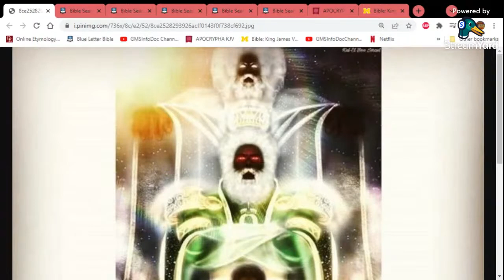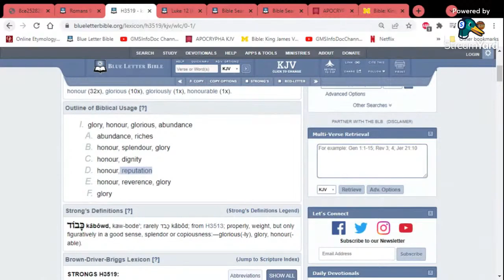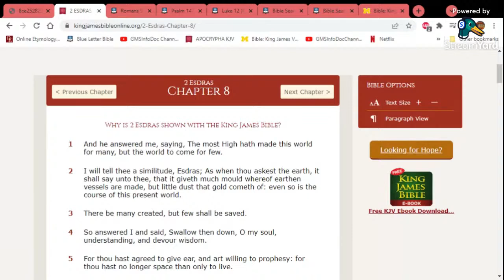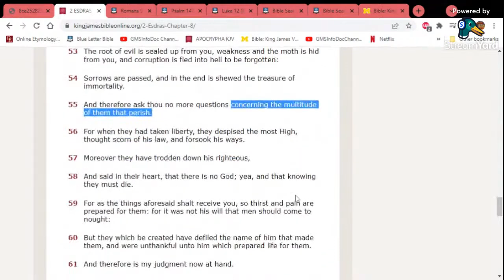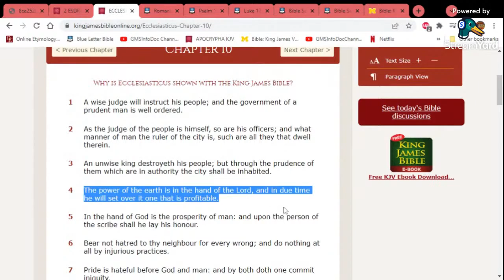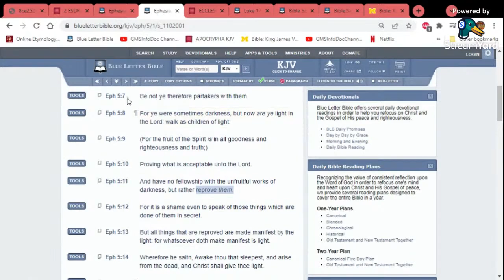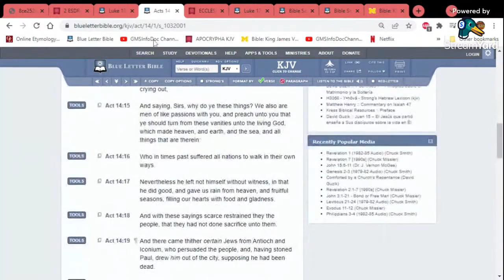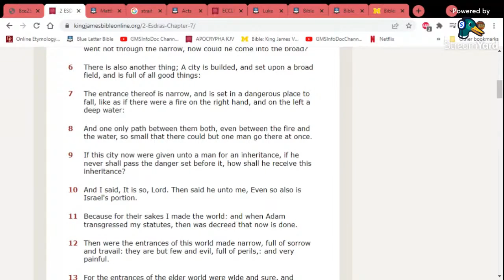The Kingdom Is Not For Everybody!!!!!!!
Repost original channel: GMSInfoDoc Channel12
KAL HALAL, YAHAWAH BaHa SHAM YAHAWASHI BaHa SHAM RAWCHAA QADASH THAWADAH APOSTLE AHRAYAMLAB  - GMSInfoDoc Channel12 FOR THE VERY EDIFYING LESSON